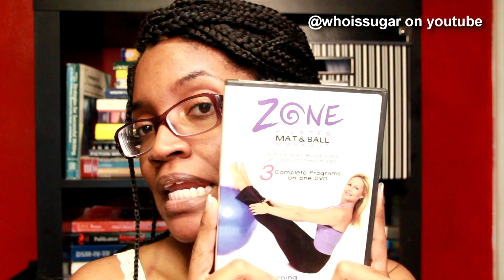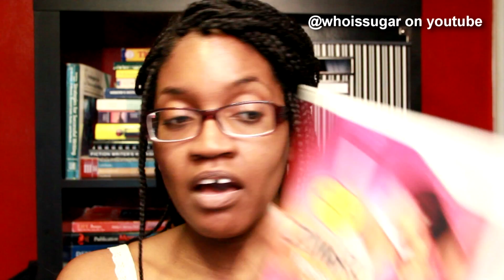278-whoissugar Operation Tame That Thang!!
If your question has been answered in the video or in the description are..I will not answer it in the comment section. Also, FAQ related to this video will be added to this area.

Index:

Intro: :47
Disclaimers: 1:05
History: 2:34
Do I run: 2:56
How much do I weigh: 3:26 The last time I checked, I was about 140 something.
What about my diet: 3:44
What's my plan: 4:25
Measurements: 6:49

I am between 5'7.5" and 5'9" Don't ask me why I don't know my exact height.

Please note, I am not a personal trainer or dietitian. You may want to consult a doctor and or professional for advice.

There are TONS of videos online that you can consult on how to use a fitness ball, weights, etc.

When you workout, you may experience some discomfort (DOMS,  Delayed Onset Muscle Soreness). I had it, but by day 5 (today) I don't feel sore anymore. :) I say work through it BUT don't injure yourself. Remember, I've been at this for years so I know what I can handle.

Where am I online?

MY BLOG (My blog is down cause the fools over at Dotster LOST MY ISH!) *sigh*

Editing Software: Sony Vegas Movie Studio

Hair: Box Braids. EVERYTHING YOU PROBABLY WANT TO KNOW WAS ANSWERED THERE.